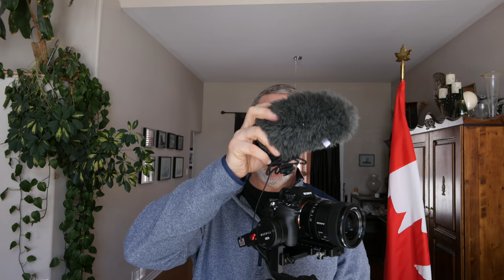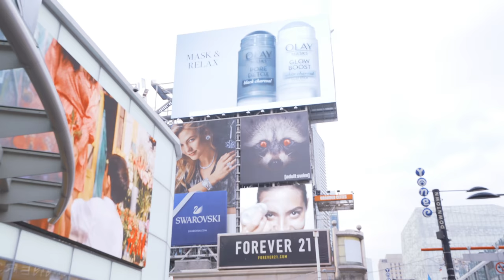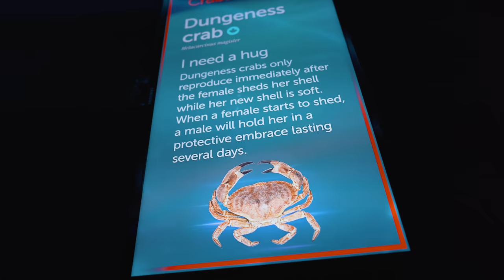Trip to Toronto Aquarium. Shot in 4K. Testing Sony A73, 24mm f1.4, 16-35mm f4 and Weebill Lab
In this episode of Cruising Off Duty, we have a 3 day weekend off but with the snow and cold, we can not do our usual boat prep work to get our sailboat ready to go into the water.  So, we decide to take a road trip to Toronto to go check out the Ripleys Aquarium and downtown Toronto.  It gave me an opportunity to test my new Camera gear.  The Sony A73, Sony 16-35mm f4, and my new Sony G-Master 24mm F1.4 lenses along with my powered gimbal, the Weebill Lab.  As I will be taking this new gear with me on my 10,000-mile Sailing voyage out of South Africa, it is important to get the gear tested and dialled in to know what they do well and not so well now.

Here are links to the gear I reference in this episode if you would like to check out the latest prices and reviews.

Sony A7iii (My newest Cinematic Camara that has amazing autofocus so this is the camera to put on a gimbal)

Sony 16-35mm F4 lens (this is the lens that I will primarily use for wide angle landscape shots and for when I Vlog)

Sony G-master 24mm F1.4 (this is a great low light and Astrophotography Lens with edge to edge sharpness)

Zhiyun Weebill Lab gimbal.  My latest Gimbal which is light and compact and perfect for travelling.

Sony 85mm F1.8.  A great low light lens and with 85mm allows great bokeh behind your subject.

If you want to see the full list of equipment I use for the channel you can find it at the Cruising Off Duty website at this

Craig and Janice